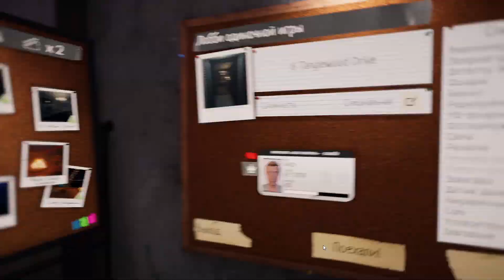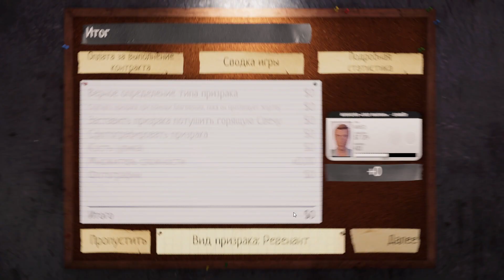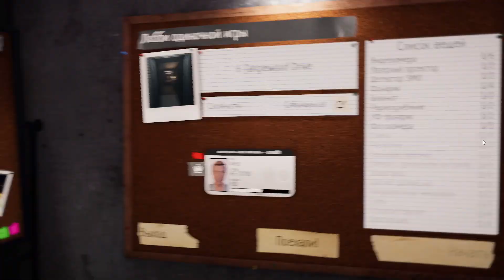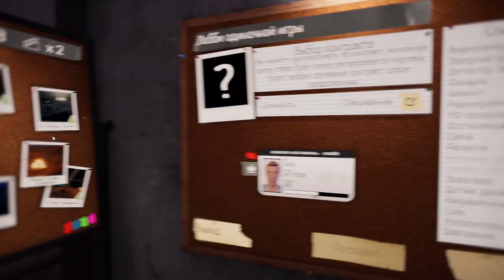PHASMOPHOBIA НО У МЕНЯ ТОЛЬКО 1 МИНУТА НА ИГРУ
[ Ссылка на плейлисты:
Будут ещё ]